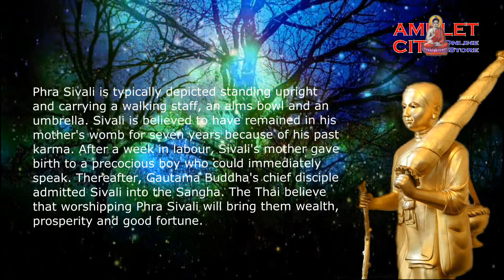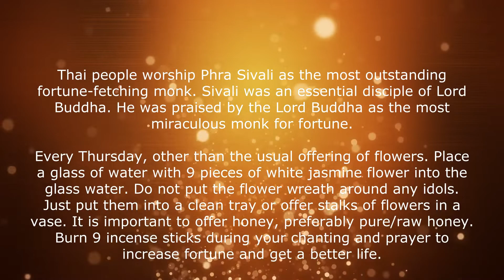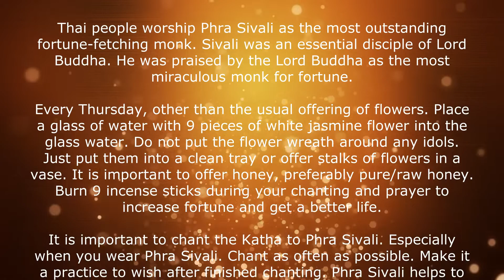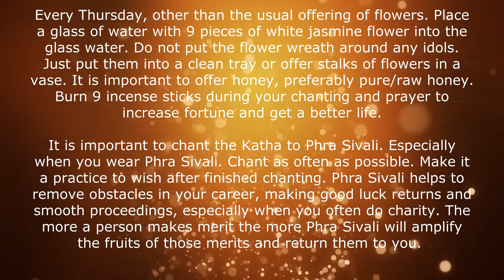Katha of Phra Sivali @ The Patron Saint of Travels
The image displays Phra Sivali with:

Walking stick symbolize support, and assistance in times of need. It also means it isn’t easy to fall.

The umbrella symbolizes protection or shelter during unfavourable times. It also means that one is prepared to face any adversity in life.

The alms bowl symbolizes the ability to seek good living because when Phra Sivali opens his alms bowl, He will sure get offerings, and the Bag symbolizes the ability to accumulate good things or the ability to keep one belonging.